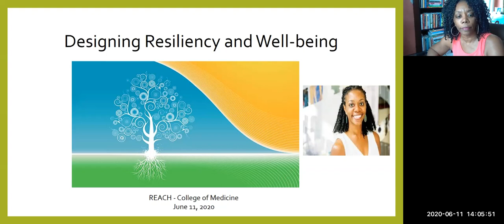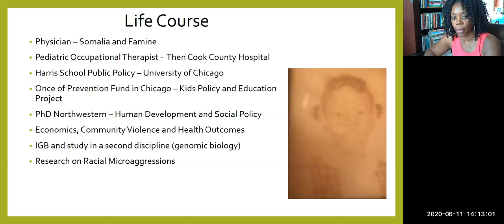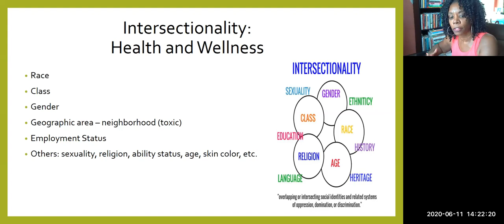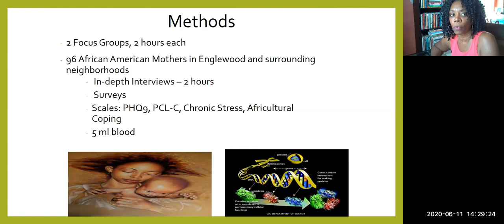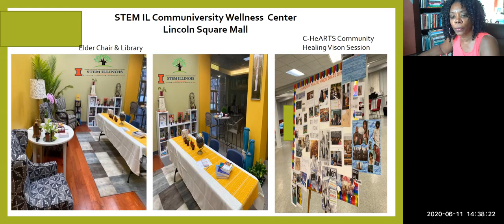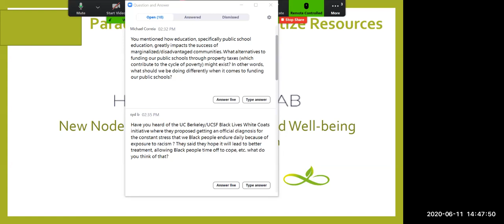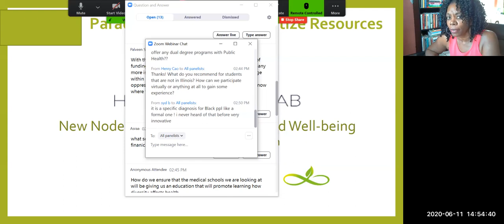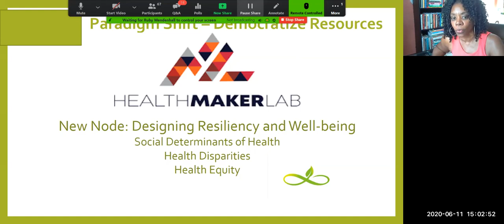Designing Resiliency and Well-being